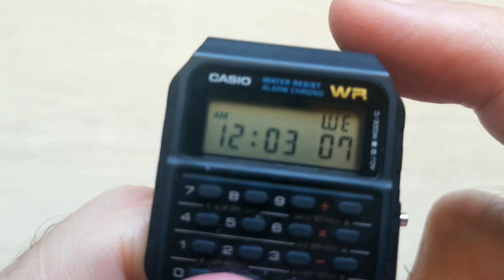Casio Calculadora: Reseña del reloj de "Volver al Futuro"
Te invito a ver la reseña completa del mítico Casio Calculadora, el reloj de "Volver al Futuro". Repasaremos su historia, curiosidades, materiales y acabados, funciones y sus pros y contras para llegar a una conclusión final.